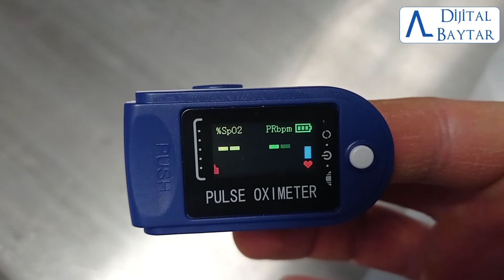oksimetre nedir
oksimetre
küçük ve hayat kurtaran bir alet.